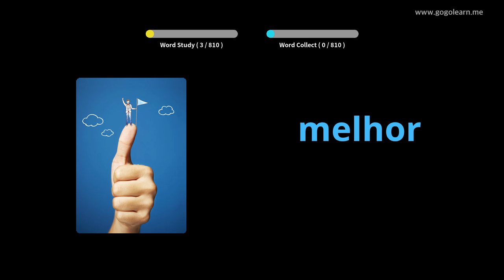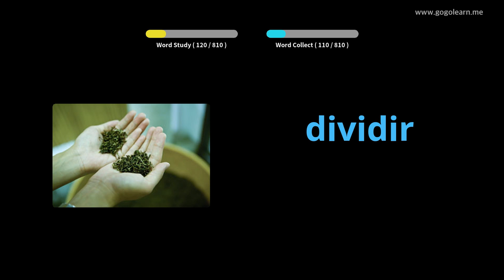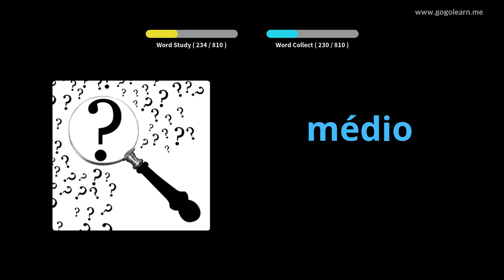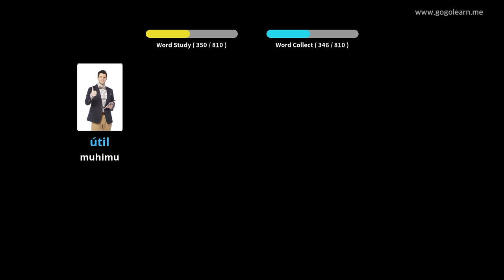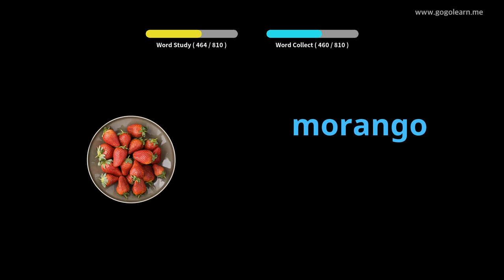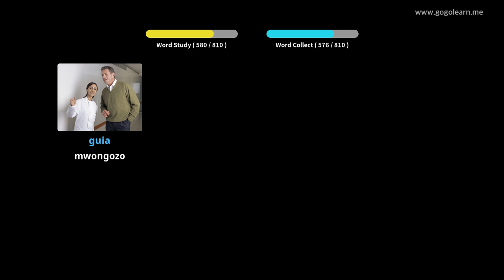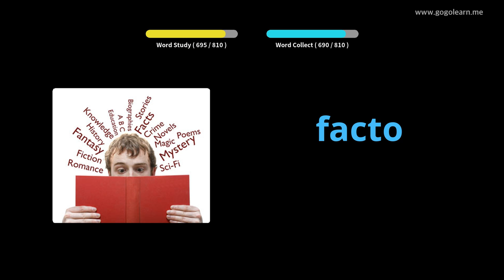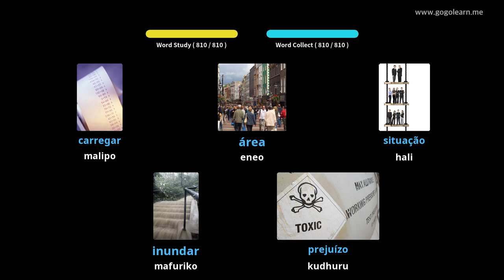Msamiati wa Kireno Usikiza Wakati Unalala | Golearn